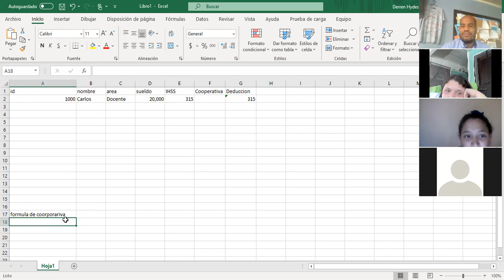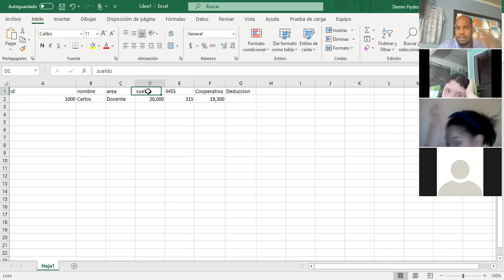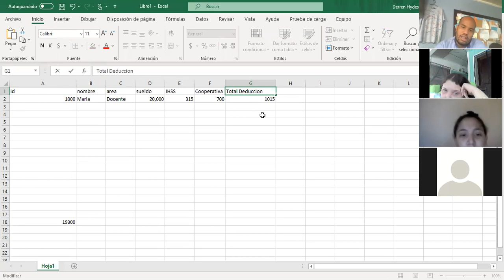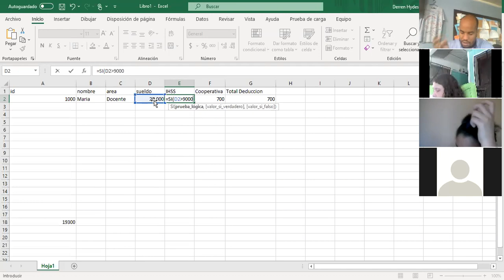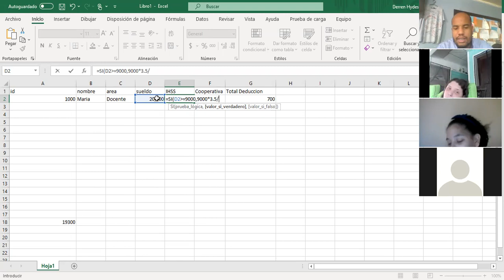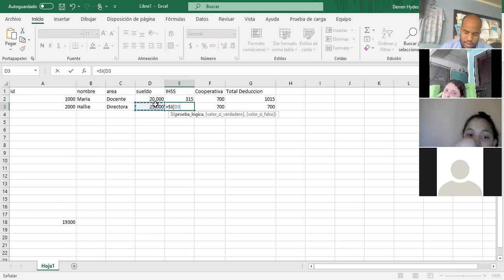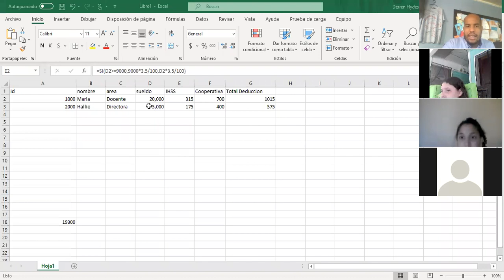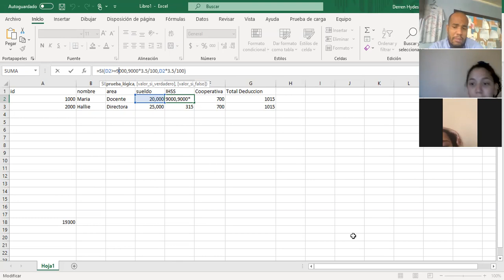Tarea Cooperativa Clase Informatica 22/4/21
Clase Virtual I HUM y I BTP IABFH